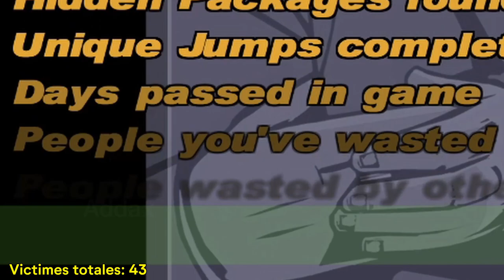Faire Le Plus De Victimes Possibles % | GTA 3 (Portland)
Catalina a trahi Claude, Salvatore a trahi Claude, Courtney King a trahi Claude. Celui-ci a vécu un enfer avec la trahison de ses contacts. Mais il a décidé de ne pas se laisser faire, de plonger dans l'obscrutié hostile de Liberty City. Il commence son aventure du tout début, jusqu'à ce qu'il donnerait une bonne leçon à ses ennemis. Mais la question est, pourra-t-il les vaincre tous ?

Règles du challenge:
- Les règles s'appliquent sur les trois épisodes (Portland, Staunton Island et Shoreside Vale).
- Les ennemis doivent être TOUS tués tant qu'ils sont hostiles et scriptés.
- Les triches sont totalement interdites.
- Si un ennemi élimine un autre, la mission est un échec et il faudrait la recommencer.
- Si un innocent est tué par Claude, la mission est un échec et il faudrait la recommencer.

Chapitres:
0:00 Give me liberty
0:57 Luigi's girls
1:24 Don't spank ma b!tch up
2:21 Drive Misty for me
3:02 Mike Lips last lunch
4:24 Pump-action pimp
5:40 The fuzz ball
7:30 Farewell 'Chunky' Lee Chong
8:10 Van heist
9:00 Cipriani's chauffeur
10:09 Dead skunk in the trunk
12:31 The getaway
13:58 Taking out the laundry
15:33 The pick-up
17:08 Salvatore's called a meeting
22:11 Chaperone
26:21 Triads and tribulations
27:56 Blow fish
29:51 Cutting the grass
31:14 Bomb da base: act i
31:54 Bomb da base: act ii
34:26 Last requests
35:48 Outro

Crédits:
- GTA 4 Loading Screen Theme HD

Cette série, FLPDVP %, est inspirée de celle de Real Kev3n. Voici la playlist de son challenge:

Joué, filmé, monté et sous-titré par Addax.